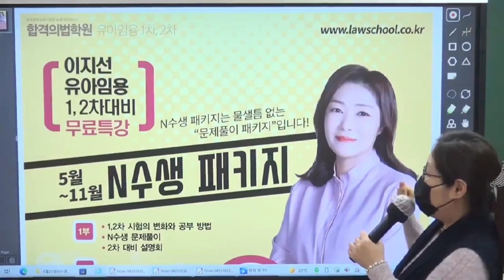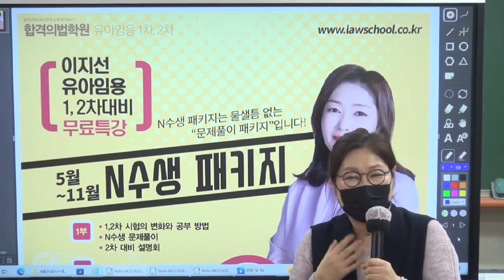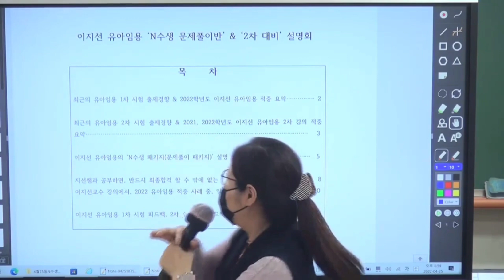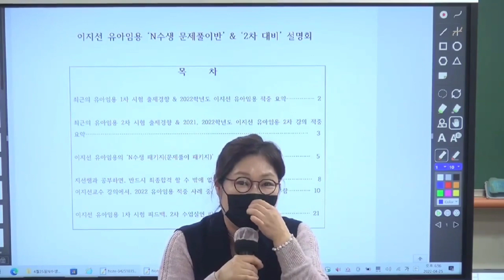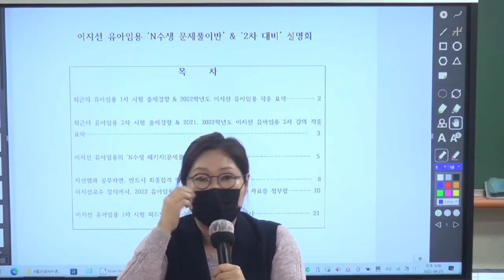[이지선 유아임용] 아직도 문제를 제대로 풀고 있지 않다면, 내년 수험을 계획하십시오!! 그리고 이제 진짜 당락은 2차시험이라는 것도 꼭 기억하십시오!!